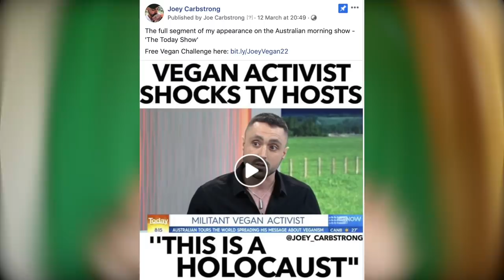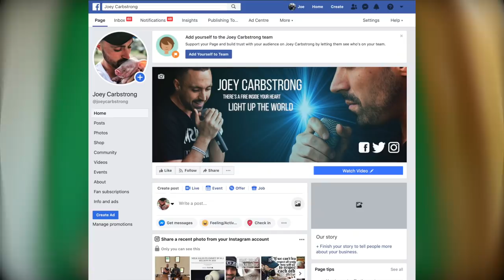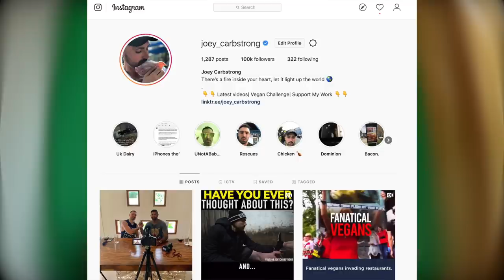I could really use your help right now. [Important]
I really need your help with this.